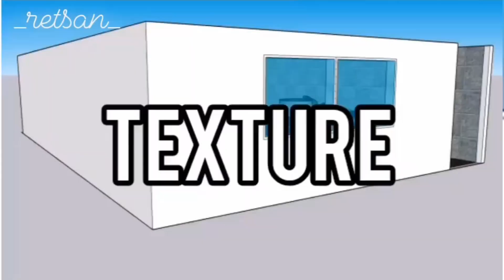Elements of Design (Texture) in Hindi 🤯😲| Use of texture in Architecture